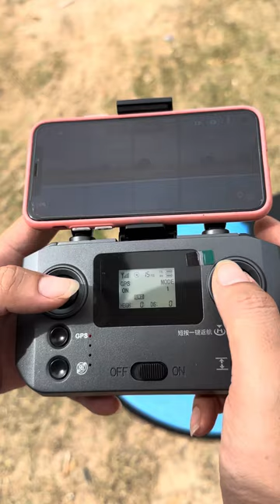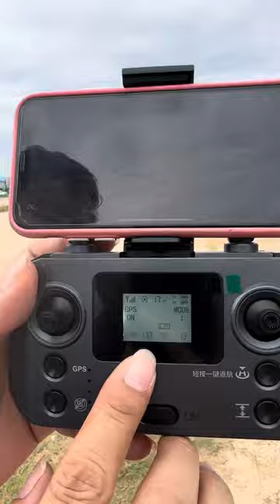ធ្វេីតេស្តដ្រូន​ L600pro ជូនប្អូនវាសនាចំរេីន